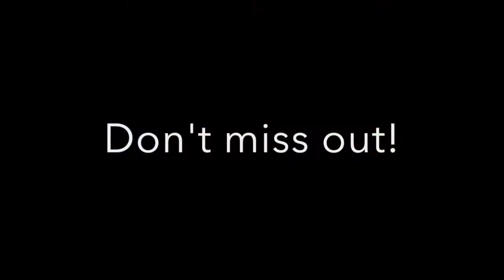Starke Games Trailer